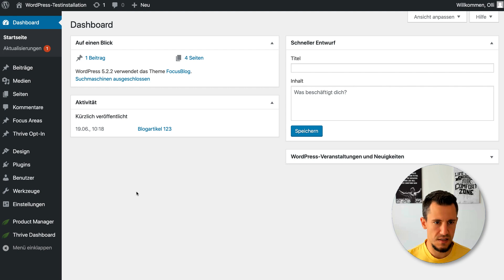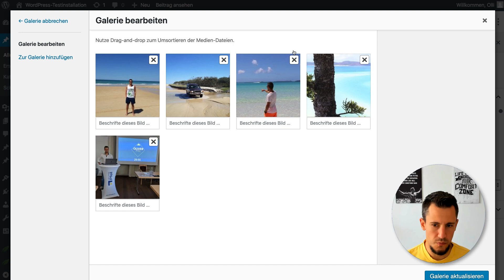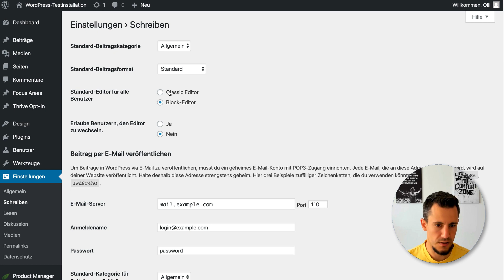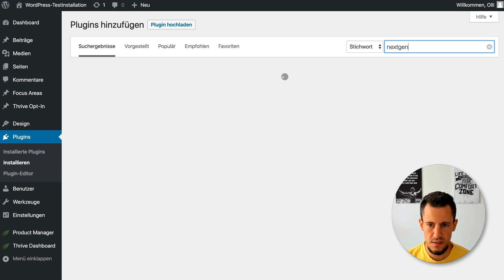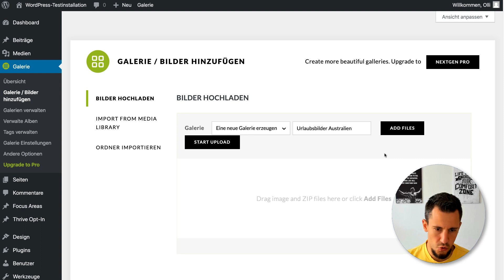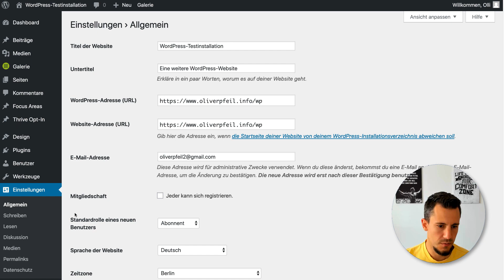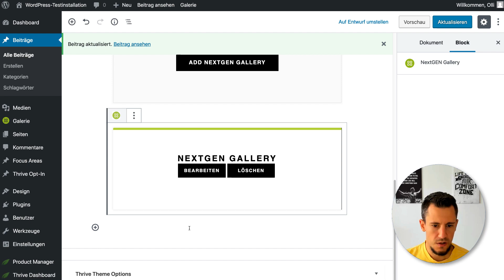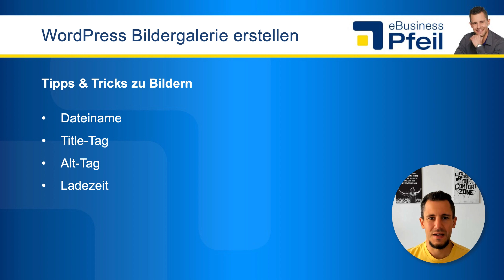WordPress Bildergalerie erstellen & einfügen + PLUGIN-Tipp 🇩🇪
✅ Eine WordPress Bildergalerie kannst du ganz einfach und schnell mit den Bordwerkzeugen von WordPress oder mit diesem genialen WordPress Plugin erstellen.

▬▬▬▬▬▬▬ WordPress ▬▬▬▬▬▬▬

▬▬▬▬▬▬▬▬ Inhaltsverzeichnis ▬▬▬▬▬▬▬▬

00:00 WordPress Bildergalerie erstellen
01:19 WordPress Bildergalerie mit den Bordwerkzeugen erstellen
05:30 WordPress Bildergalerie mit Plugin erstellen
11:10 Zusammenfassung
11:35 Tipps und Tricks zu Bildern

Du hast 2 Möglichkeiten, wie du eine WordPress Bildergalerie erstellen und einfügen kannst.

Die erste Möglichkeit besteht darin, die Bordwerkzeuge von WordPress zu verwenden. Dazu öffnest du die gewünschte Seite oder den gewünschten Beitrag.

Als Nächstes klickst du auf Dateien hinzufügen / Galerie erstellen. Du kannst die gewünschten Bilder für die WordPress Gallery auswählen oder hochladen.

Die zweite Möglichkeit besteht darin, ein WordPress Gallery Plugin zu verwenden. Meine Empfehlung ist das WordPress Plugin "NextGEN Gallery".

Mit diesem Plugin stehen dir viele Möglichkeiten zur Verfügung, wie du deine WordPress Bildergalerie erstellen und einfügen kannst.

▬▬▬▬▬▬▬ Mehr Informationen ▬▬▬▬▬▬▬

▬▬▬▬▬▬▬▬ Hashtags ▬▬▬▬▬▬▬▬

▬▬▬▬▬▬▬▬ Impressum ▬▬▬▬▬▬▬▬